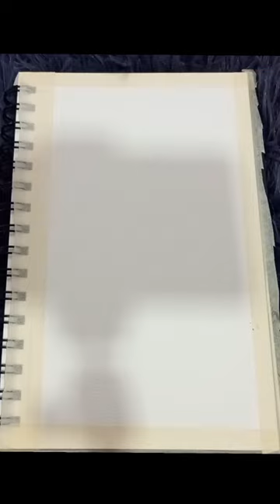A daisy's kiss 🌿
Gouache on Sketchbook